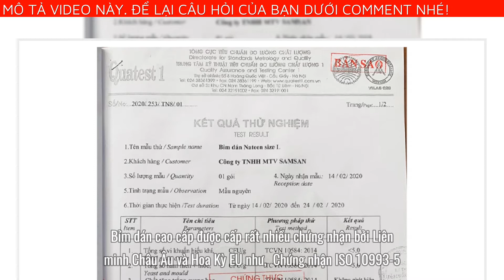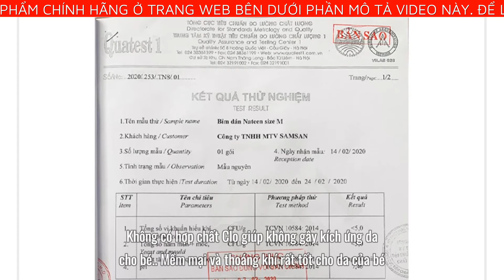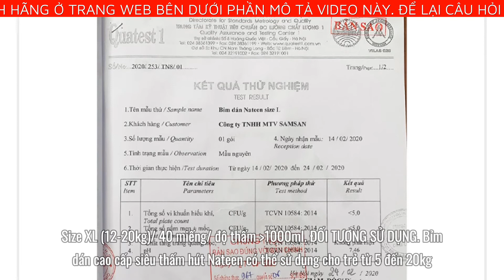BỈM DÁN NATEEN - ĐỆM BÔNG MỀM MẠI, KHÔ THOÁNG TỨC THÌ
Đối với các bậc phụ huynh, nhất là những ông bố bà mẹ trẻ thường lo ngại hoặc gặp băn khoăn khi vệ sinh và chăm sóc cho con nhỏ. Bỉm dán cao cấp Nateen đến từ thương hiệu Nateen của Bỉ sẽ không chỉ giúp bố mẹ bớt lo lắng trong vấn đề vệ sinh cho con mà còn giúp tiết kiệm thời gian và cũng giúp bé thoải mái suốt cả ngày. Bỉm dán cao cấp được cấp rất nhiều chứng nhận bởi Liên minh Châu Âu và Hoa Kỳ EU như: Chứng nhận ISO 10993-5: Phép thử độc tính tế bào in vitro; Chứng nhận CCC: an toàn cho người tiêu dùng; Chứng nhận CE: Liên minh châu Âu cho phép lưu hành tự do; Chứng nhận FDA: cục quản lý dược phẩm Hoa Kỳ; Chứng nhận SFI: Nguyên liệu tự nhiên an toàn; Chứng nhận QA: kiểm soát chất lượng đã chứng minh sản phẩm đã được trải qua rất nhiều quy trình kiểm tra nghiêm ngặt về chất lượng và độ an toàn trước khi tung ra thị trường. Sản phẩm được sản xuất từ 100% sợi bông hữu cơ, không có hợp chất Clo giúp giảm kích ứng cho bé. Cùng với đó với độ mỏng 2mm và công nghệ thấm hút GP3 cực tốt không những thoáng khí mà còn thấm hút cực tốt. Đặc biệt, bỉm còn có mùi hương cỏ tự nhiên giúp khử mùi vượt trội. Bỉm còn có vạch báo chống tràn giúp các phụ huynh có thể thay bỉm cho bé kịp lúc, đảm bảo vệ sinh cho bé. Đây chắc chắn sẽ là sản phẩm hứa hẹn mang đến cảm giác an bỉm cho các ông bố bà mẹ khi lựa chọn để chăm sóc cho bé.

ƯU ĐIỂM CỦA BỈM DÁN NATEEN
Được sản xuất từ 100% sợi bông hữu cơ vô cùng mềm mại với làn da nhạy cảm của bé.
Độ mỏng 2mm và công nghệ thấm hút GP3 cực tốt với sợi bông với công nghệ polymer siêu thấm và công nghệ đa lớp ADL.
Có mùi hương cỏ tự nhiên giúp khử mùi vượt trội.
Vạch báo chống tràn giúp các phụ huynh có thể thay bỉm cho bé kịp lúc
Không có hợp chất Clo giúp không gây kích ứng da cho bé.
Mềm mại và thoáng khí rất tốt cho da của bé
Bề mặt được thiết kế theo kết cấu dập nổi giúp hạn chế tổn thương cho da bé suốt ngày dài.